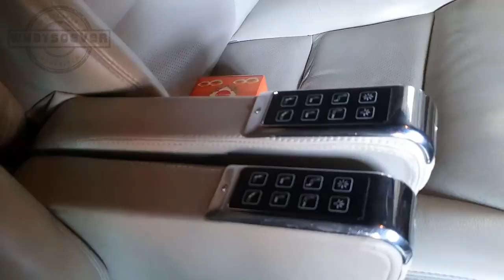Duster Chassis Repair + Clutch Change + Dead Axle Change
In this video you're gonna see majorly about this Renault Duster...
We'll pull & repair its chassis as much as possible. Will also change its rear dead axle, clutch set, and shocker mounts.

Tuesdays Off